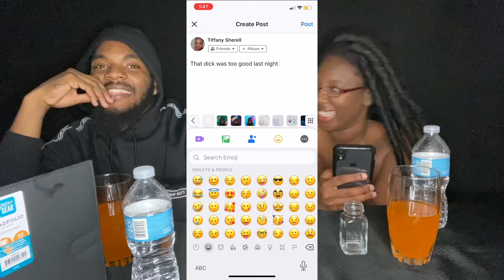TRUTH OR DRINK (EXPOSED 😳) WARNING SUPER SPICYYY/ name dropping 🥴 **MUST WATCH**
- Hey RNR Squaaad! We hope you guys enjoy the video ❤️

FILMED W/ Iphone 11
Edited w/ IMovie